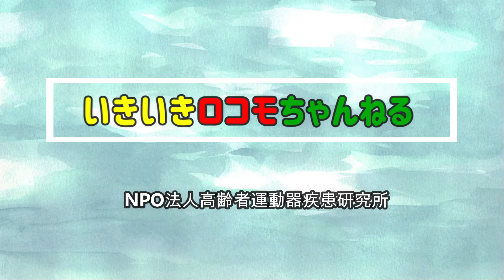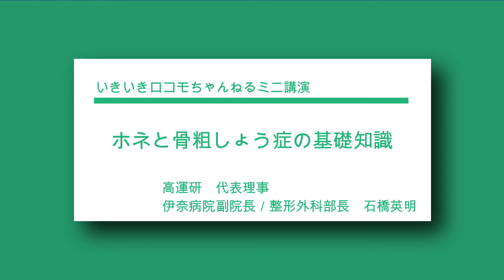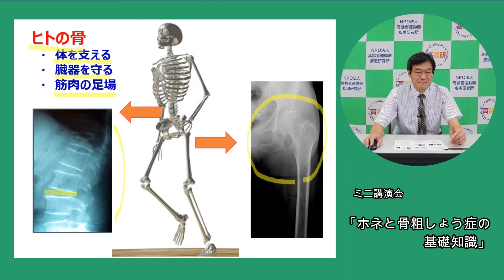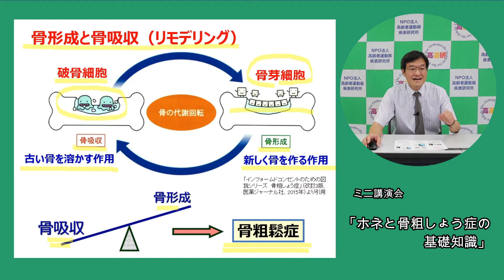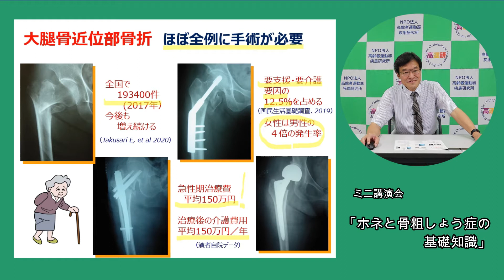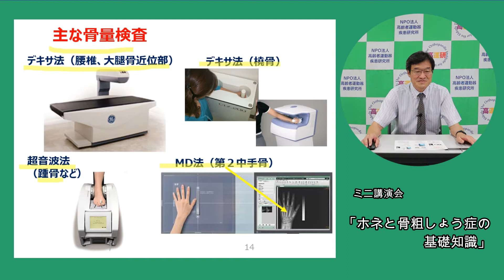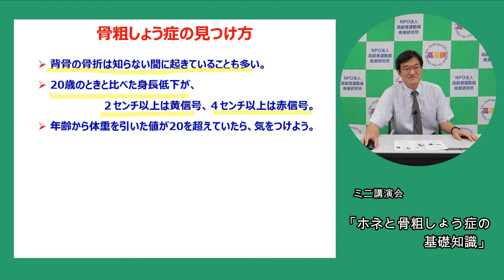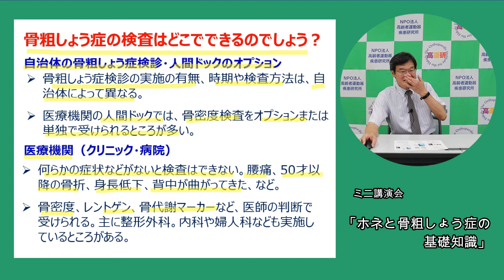第６回いきいきロコモちゃんねる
NPO法人高齢者運動器疾患研究所が足腰の健康に役立つポイントを詳しく解説する番組です。
第6回は骨粗しょう症の基礎知識について解説しています。知っているようで知らない骨の基礎知識として骨の成分や骨代謝の仕組み、また年齢とともに減少する骨量について、女性の閉経や遺伝との関連などくわしく解説しています。骨粗しょう症はどんな病気か、その診断方法や検査についてもお話ししています。「いつのまにか骨折」や「骨折の連鎖」など高齢者が知っておくとよい情報もあります。
運動のコーナーはタオルを使った運動の紹介です。背筋を鍛える運動や、肩甲骨周りのストレッチなどタオルをつかって体操することで、意識しやすく取り組みやすくなっています。背筋をきたえると姿勢がよくなって若若しく見えます。
質問コーナーは最近背中が丸くなってきたというお悩みに、その対処方法をお答えしています。是非ご覧ください。
高齢者運動器疾患研究所のホームページも是非ご覧ください。

00:00　はじめに
03:33　ミニ講演
　　　　「ホネと骨粗しょう症の基礎知識」
24:30　体操コーナー
　　　　「タオル体操のすすめ」
34:12　質問コーナー
37:09　終わりに